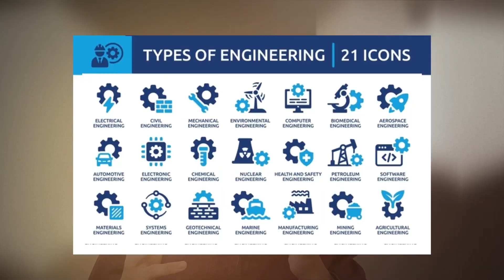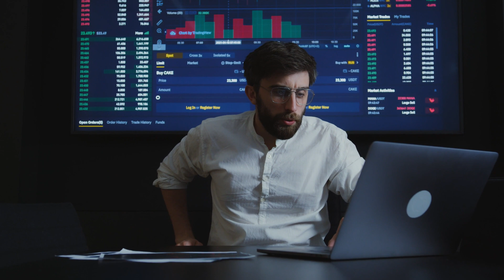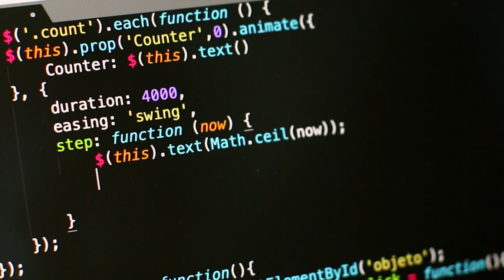Why You Should NOT prepare for GATE Exam | Myths About Placements in IITs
Are you an engineering student who wants to get into IITs or other prestigious institutes? Do you think that writing the GATE exam is the only way to achieve your dream? Do you believe that getting a 1 crore package in IITs is easy and common? If yes, then you need to watch this video. In this video, I will tell you why you should not write the GATE exam, and the reality of 1 crore package in IITs. I will bust some of the myths and misconceptions that you might have about IITs and their placements. I will also tell you the truth about the impact of covid on the placement scenario and layoffs. This video is very important for all the engineering students who are aspiring to get into IITs or other prestigious institutes. So, don’t miss this video, and watch it till the end.

That keeps me motivated  :)

Time Stamps :
00:00 : Introduction
00:30 : Myth #1
01:02 : Myth #2
01:32 : Myth #3
02:14 : Reality #1
02:52 : Reality #2
03:26 : Reality #3
04:12 : Conclusion

While this video is intended to be a source of information and inspiration, viewers are encouraged to independently verify and cross-reference the information presented, as technology and knowledge are continually evolving. The video's content is intended to be accurate at the time of creation, but it may not reflect the latest developments or changes in the field.

Viewers are reminded to exercise their own discretion and judgment when considering the content and should not solely rely on this video as the basis for any decisions or actions.